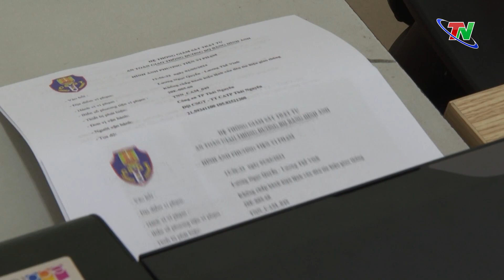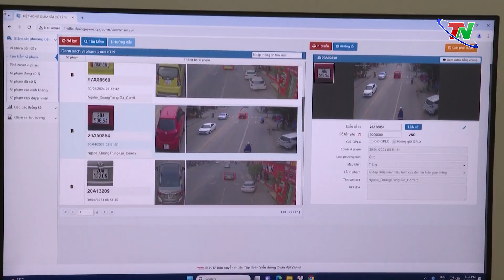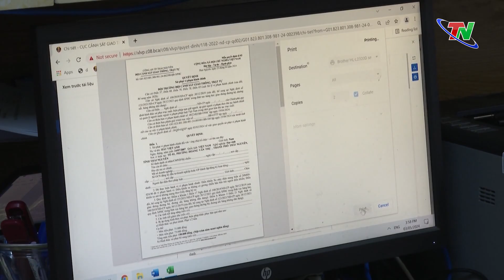Phạt nguội – giải pháp làm thay đổi nhận thức | Thái Nguyên TV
Sử dụng hệ thống giám sát giao thông để xử lý phạt nguội hiện nay không còn xa lạ ở nhiều địa phương trên cả nước. TP Thái Nguyên cũng đã áp dụng biện pháp này từ tháng 01/2023 với kỳ vọng sẽ nâng cao ý thức, tăng tính tự giác của người dân khi tham gia giao thông. Tuy nhiên, thực tế là hàng ngày chúng ta bắt gặp rất nhiều những tình huống tham gia giao thông thiếu ý thức, gây hiểm hoạ về tai nạn giao thông.